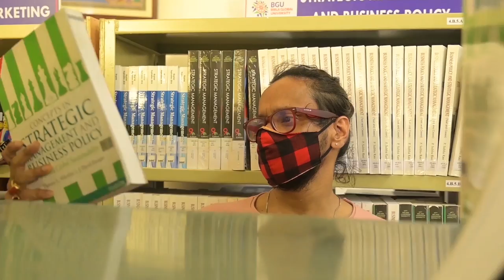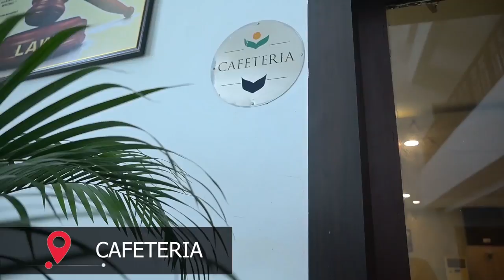BIRLA GLOBAL UNIVERSITY | CAMPUS CINEMATIC MUSIC VIDEO | YOUR DREAMS OUR EXPERTISE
YOUR DREAM... OUR  EXPERTISE ...
VIDEOGRAPHY : PRATIK DASH AND DINESH GOUTAM MOHANTY
EDITOR: SUNIT DASH
CREW:
 SNIGDHANSHU DAS
ANKITA MAHARANA
ANUSKA BARNWAL
CO-ORDINATED BY DR. SUMANJIT DASS